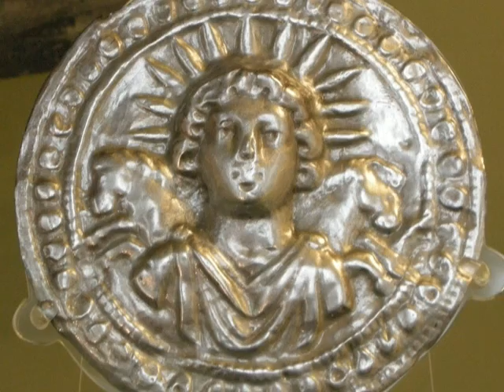Angels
Chi sono gli Angeli, e la loro danza beata.
L'etimo di Angelo è correlato alla pesca: dall'inglese angle pescare con un gancio, "mid-15c., da Old English angelo (n.)" l'angolo, gancio, l'Amo, "relativo alla anga" gancio ", dal PIE * ang-/ * ank-" piegare "(vedi angolo (n.)). Confrontare Angul inglese antico, vecchio öngull norreno, antico alto tedesco Angul, Tedesco Angelo "amo."

Who are the Angels, and their blissful dance.
The etimology came from the word angle: "to fish with a hook," mid-15c., from Old English angel (n.) "angle, hook, fishhook," related to anga "hook," from PIE *ang-/*ank- "to bend" (see angle (n.)). Compare Old English angul, Old Norse öngull, Old High German angul, German Angel "fishhook."